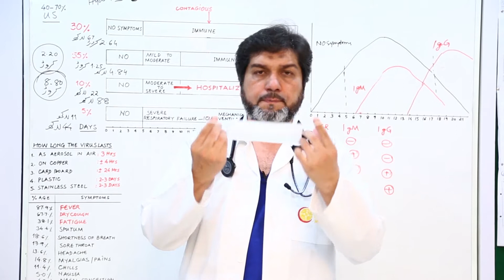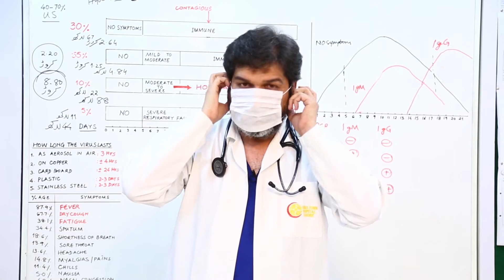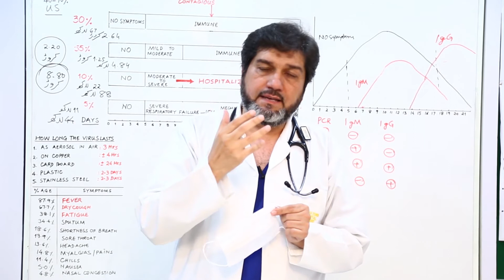How To Wear Mask